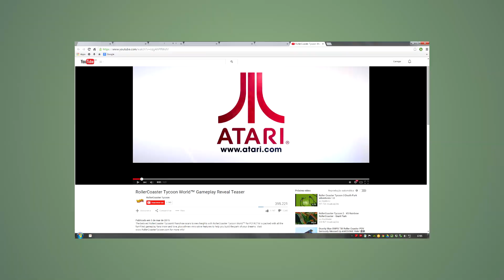Novidades sobre Roller Coaster World e Planet Coaster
6 Meses atrás eu fiz um vídeo falando sobre os jogos Roller Coaster Tycoon World e Planet Coaster. Desde então algumas informações novas saíram, e nesse vídeo comento um pouco sobre as novidades.

Se gostou, não se esqueça de dar um gostei e se inscrever.

Steam: mar0th
Origin: mar0th

Skype: mar0th

Coisas que eu uso pra gravar:

Câmera: Panasonic LX100 (Vlogs) LX7 (Gameplays)
Microfone: Samson Meteor Mic

Configuração do meu computador:

Placa Mãe: ASUS M5A78L-M LX
Processador: ADM FX-8320 Oito núcleos 3.20 GHz
Placa de Vídeo: NVIDIA GeForce 650
Memória : Kingston 10240MB DDR3 Dual Channel

Mas se você quiser saber uma música específica é só me perguntar nos comentários que eu respondo.